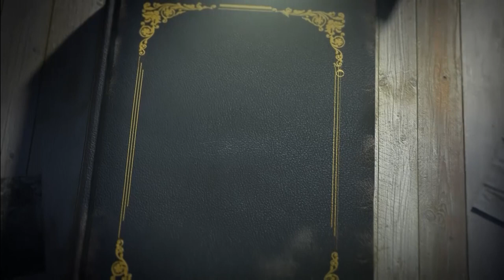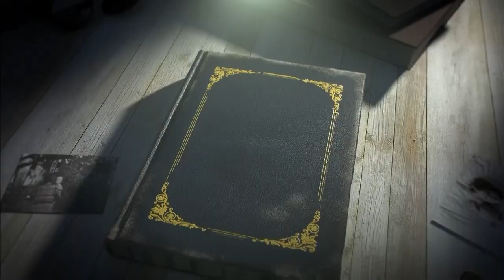കോടമ്പാക്കം ബ്ലാക്ക് അൻഡ് വൈറ്റ് l പി. കെ. ശ്രീനിവാസൻ l Kodambakkam Black and White l PK Sreenivasan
ശ്രീവിദ്യയുടെ  ജീവിതദുരന്തങ്ങൾ